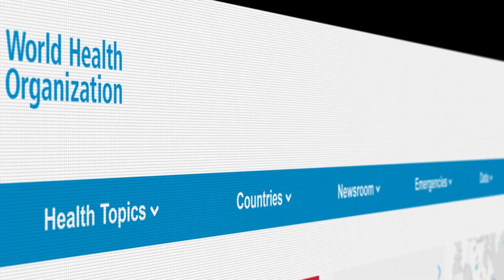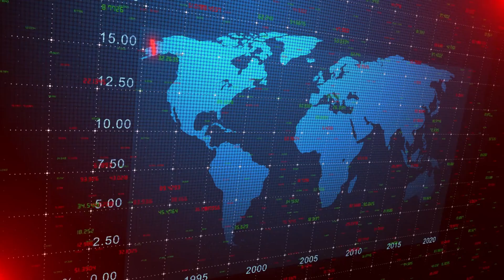Effects of climate change | Research & Knowledge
What are the effects of climate change?
Learn the human impact and consequences of climate change for the environment, and our live.